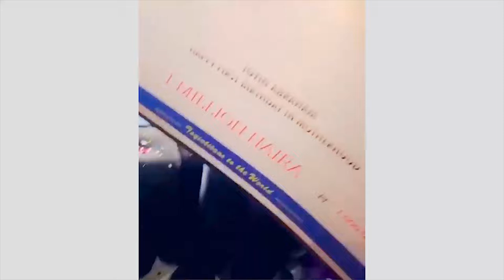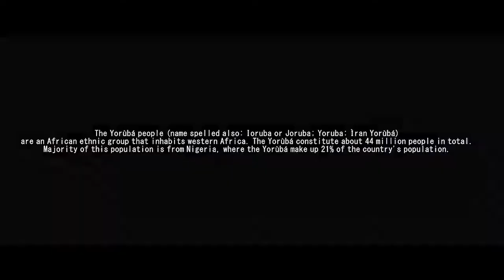Ohun Ti O Nsele Laarin Awon Oseere Wa Lori MilikiExpress Pelu Toyin Oki